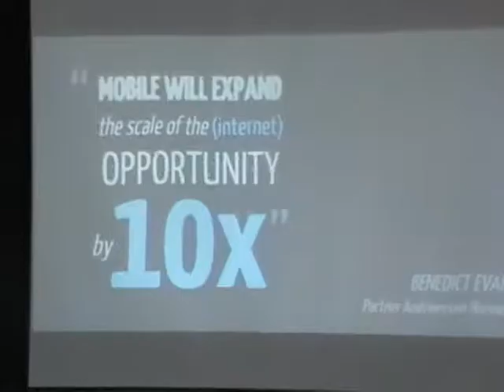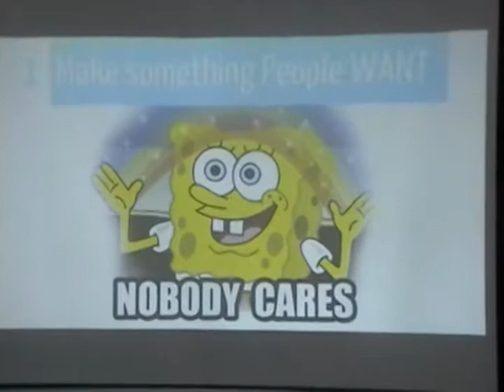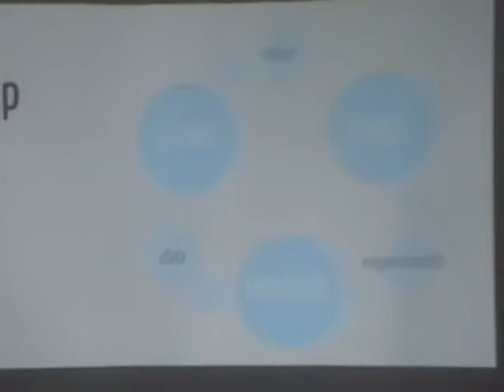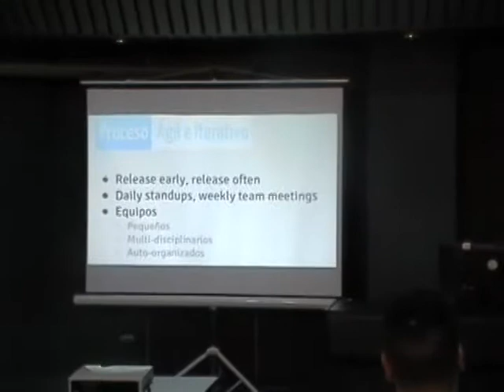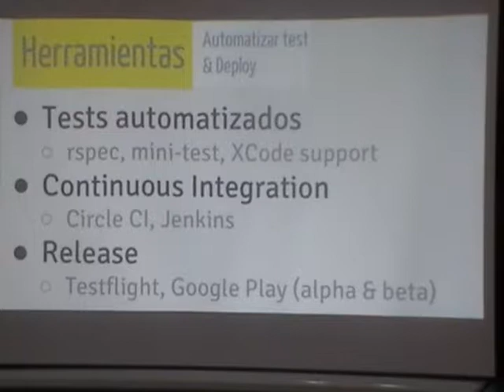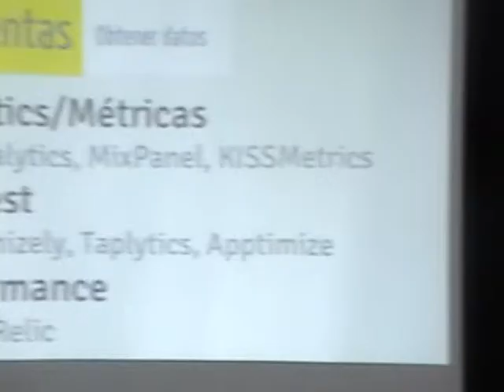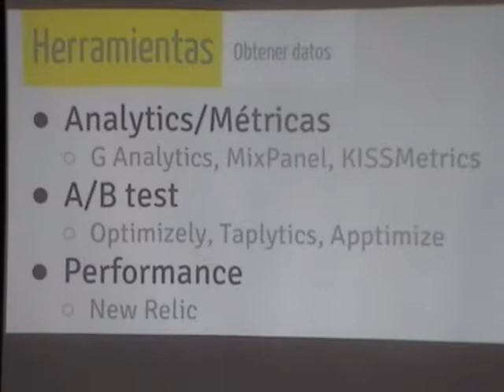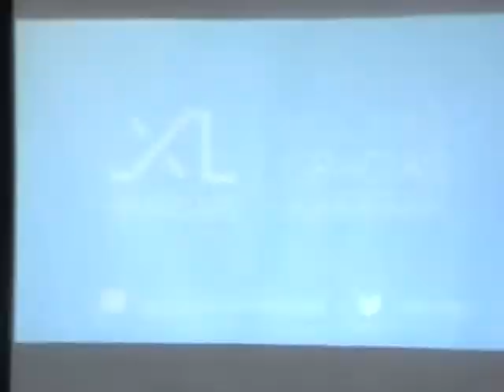JIAP 2014 - Cómo desarrollamos la nueva generación de aplicaciones mobile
Cómo desarrollamos la nueva generación de aplicaciones mobile
Agustín Hernández
Xmartlabs